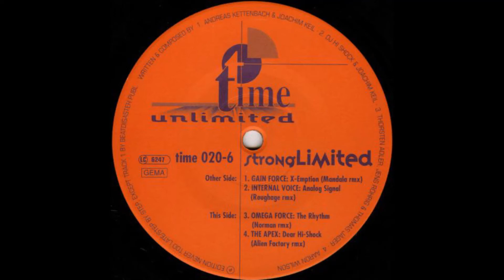𝐆𝐚𝐢𝐧 𝐅𝐨𝐫𝐜𝐞 - 𝐗-𝐄𝐦𝐩𝐭𝐢𝐨𝐧 (𝐌𝐚𝐧𝐝𝐚𝐥𝐚 𝐑𝐦𝐱) (𝟏𝟗𝟗𝟒)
Gain Force - X-Emption (Mandala Rmx)

También sonó en Thë Omën

Album: Various ‎– Strong Limited
Sello: Time Unlimited ‎– time 020-6
Serie: Time Unlimited - Section 1 –
Formato: Vinyl, 12", 33 ⅓ RPM
País: Germany
Publicado: 1994
Género: Electronic
Estilo: Acid, Hard Trance

              Remix By - Raymond Beyer, Tom Weyer